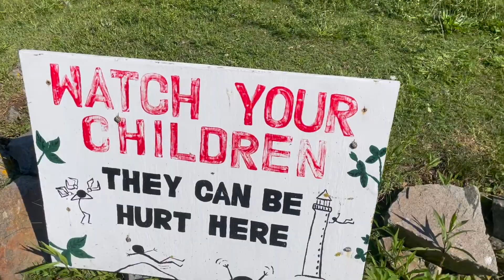Cape Ann Loop 6.12.22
A loop around Cape Ann in Massachusetts from downtown Ipswich